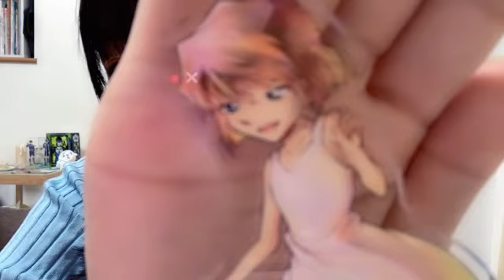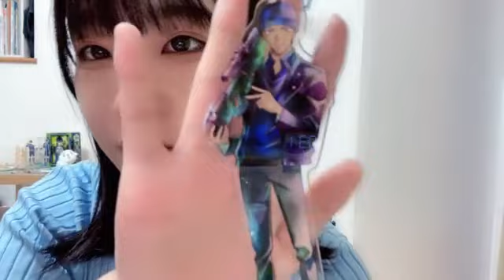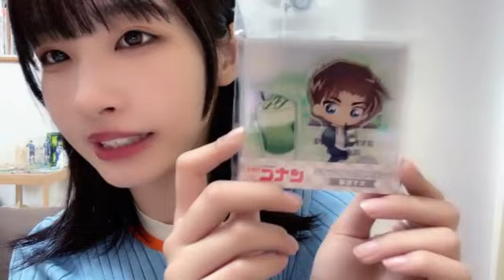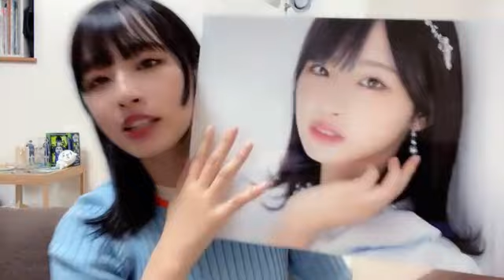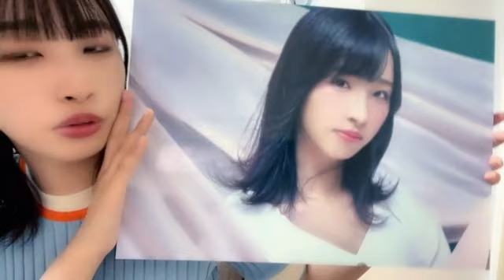2023年06月02日 22時32分36秒 沖 侑果（STU48 ドラフト3期生）